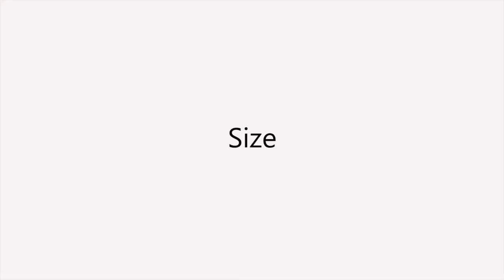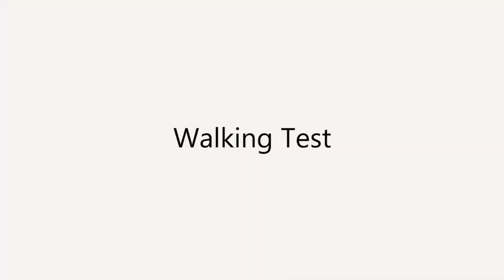Portable Six Pack Beer Bottle Belt for Outdoor/Party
This product has six holders to hold wines, beers and cans. It is easy for you to carry drinks in party or camping and hand out drinks without running out.

Features:
100% brand new and high grade.
Made of oxford material, serviceable, wearable and easy cleaning.
Adjustable waist belt for you to adjust according to your waist.
Six holders for holding wines, beers and cans.
Convenient for you to carry anywhere.

Specifications:
Color: black, blue, camouflage (optional)
Material: 600D oxford cloth
Item size: 119 * 17.5cm / 46.85 * 6.89in (unfolded)
Item weight: 200g / 7.05oz
Package size: 21.5 * 18.5 * 3cm / 8.46 * 7.28 * 1.18in
Package weight: 210g / 7.41oz

Note:
1.Due to the different monitor and light effect, the actual color of the item might be slightly different from the color showed on the pictures.
2.Please allow 1-3 cm measuring deviation due to manual measurement.

Package List:
1 * Waist Belt Bag